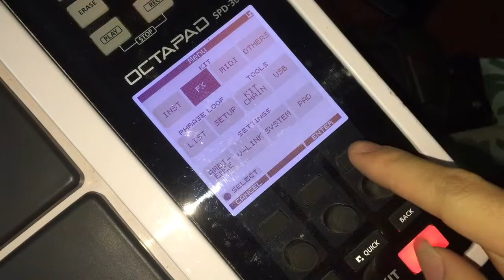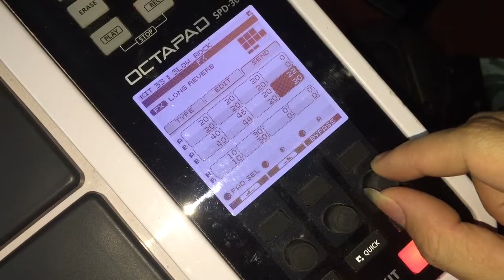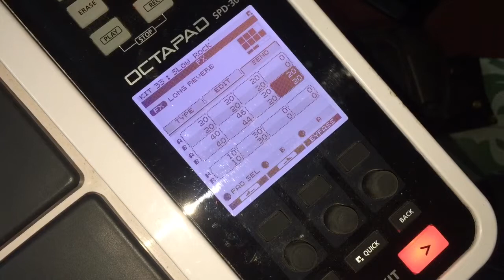Effect for soundnv roland spd-30